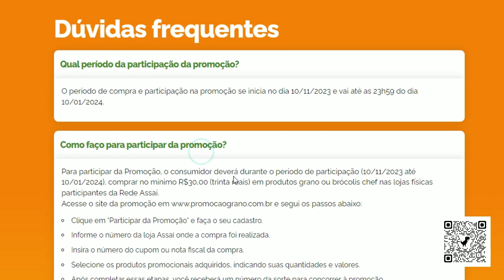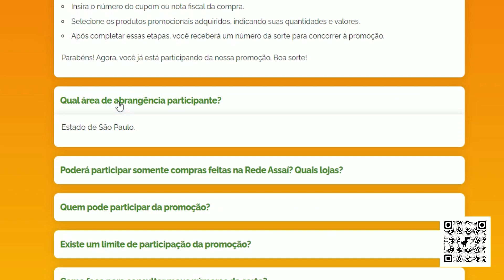PROMOÇÃO GRANO, AGORA EU VI VANTAGEM! (10/01/2024) SP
Entre para a Promoção Vitaminas Neo Química usando o meu código MD3152. Juntos, vamos concorrer a até R$ 1.000,00 por mês durante um ano!